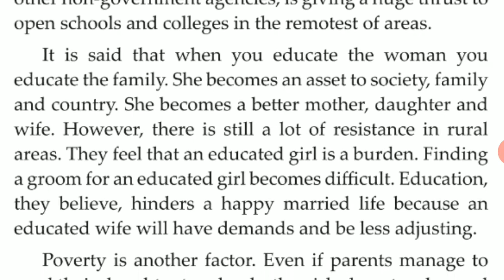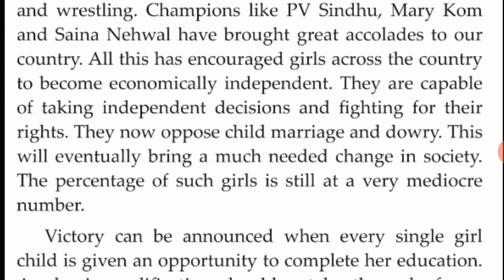Essay On GIRL EDUCATION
Written,Essay On GIRL EDUCATION